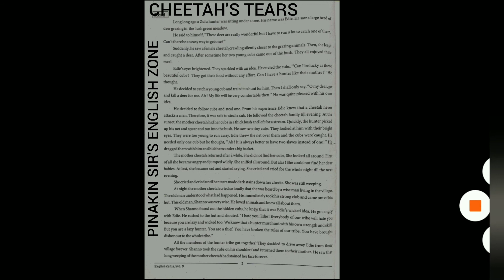STD 9 ENGLISH GUJ MED CHAP 1 CHEETAH'S TEARS PART 1 WITH EXPLANATION IN GUJARATI AND GLOSSARY